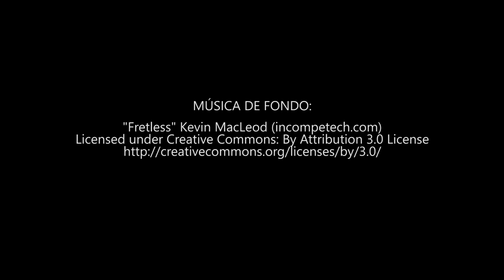#002 NIVEL 4 y ME UNO a un CLAN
Tras un parón, vuelvo a la carga!!!
Subo de nivel las tropas y con ello sube también de nivel la torre del rey.
Me uno al clan de mis cuentas grandes ("Los Peinavacas")